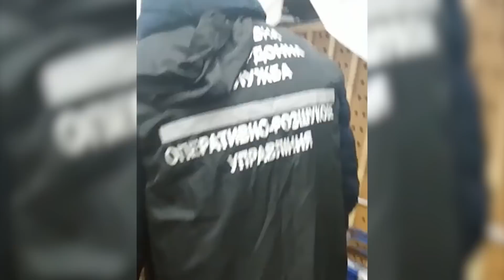У Харкові вилучили партію хутряних виробів вартістю понад 2,2 млн грн.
Так, учора, на виконання доручення слідчого, в рамках кримінального провадження за ст. 212 ККУ «Ухилення від сплати податків, зборів(обов’язкових платежів)», спільною міжвідомчою групою у складі оперативних співробітників Східного регіонального управління Держприкордонслужби України із залученням спецпідрозділу  ДОЗОР, спільно із співробітниками ГУ ДФС, під процесуальним керівництвом прокуратури Харківської  області, було проведено низку санкціонованих обшуків.
Підставами стали дані, які свідчили про причетність окремих осіб до організації контрабандного каналу надходжень в Україну (за так званою «сірою схемою» шляхом міжнародних поштових пересилань) та подальшої реалізації в Україні коштовного одягу з натурального хутра, яке доправлялось із Китаю.